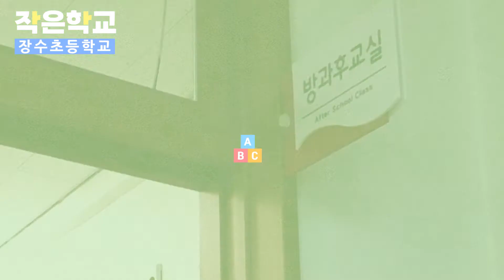희망을 키우는 작은 학교 [6] 장수초등학교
1930년 장수공립보통학교로 개교한 장수초등학교(교장 오재국)는 ‘미래를 준비하는 사람이 되자’라는 교훈 아래 학생들이 꿈과 희망을 가지고 공부하고, 교사들이 사랑과 열정으로 학생을 지도하며, 학부모들의 애정으로 교육활동을 지원하는 학교로 자리매김해 나가고 있다.
이 영상은 지역신문발전기금을 지원받아 제작되었습니다.